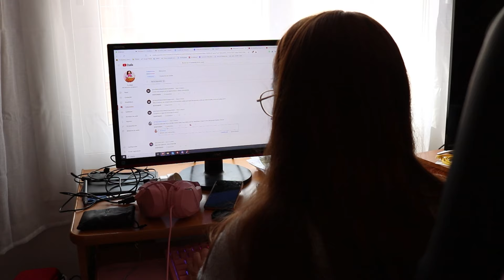Vlog | Un día conmigo | Hablemos de los amigurumis que vienen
Hoy quiero hablar de los amigurumis que vienem este mes de Mayo al canal! espero os guste!